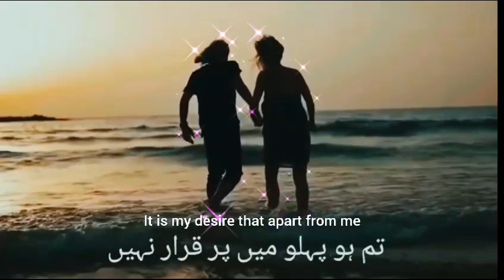the best poetry johnelia tum tou pehlu mein pr qrar nhi @Urducorner143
the best poetry jhonelia
like poetryjohnelia
the loveline jhon elia
johneliapoetry

thebestpoetry